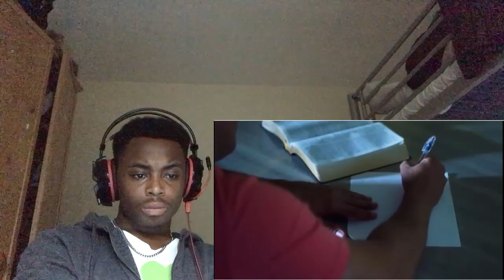Satanist to Christian (INCREDIBLE TESTIMONY) SPIRITCOOKING REACTION